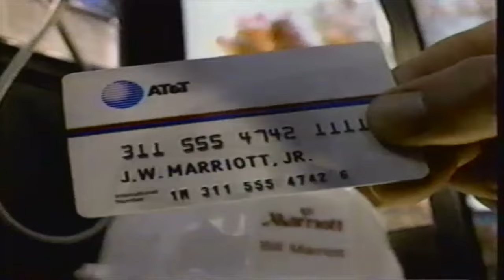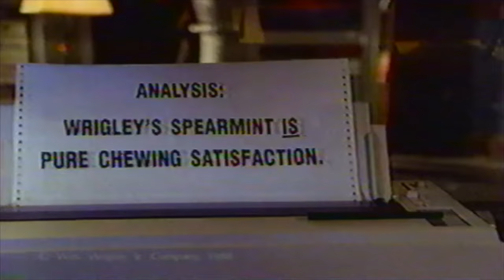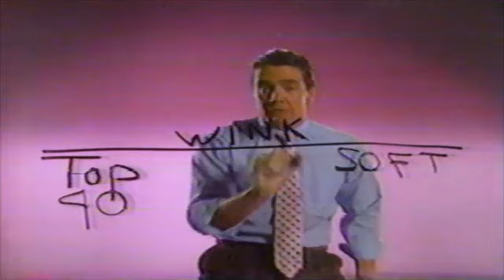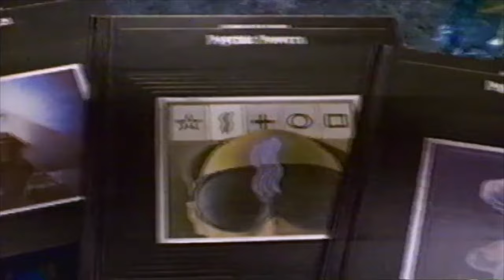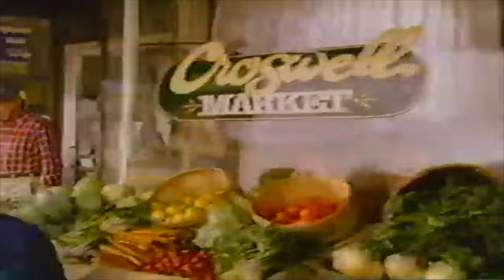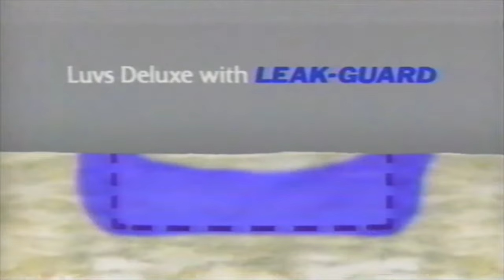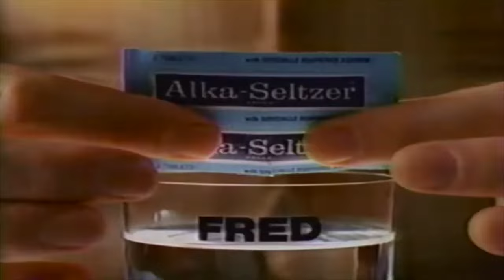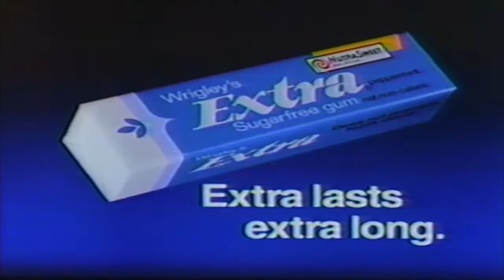Commercials NFL Playoffs 1989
Enjoy these commercials from 1989.